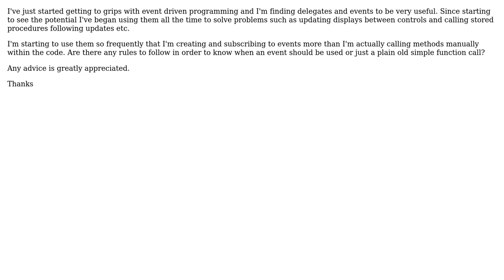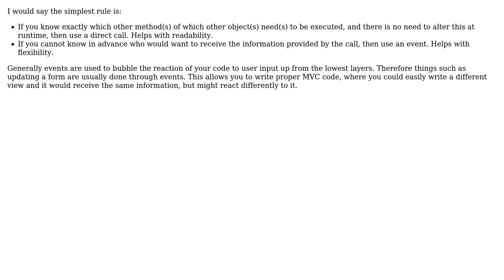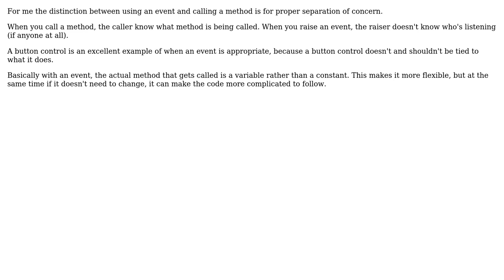Software Engineering: Can you overuse delegates and events (4 Solutions!!)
Software Engineering: Can you overuse delegates and events

With thanks & praise to God, and with thanks to the many people who have made this project possible! | Content (except music & images) licensed under CC BY-SA | Music | Images & others | With thanks to user wolfgangsz user rainhamtown user Konrad Morawski user kevin cline user Davy8 user blubb and the Stack Exchange Network Trademarks are property of their respective owners. You are responsible for your own actions.